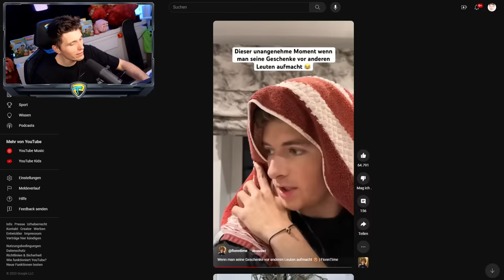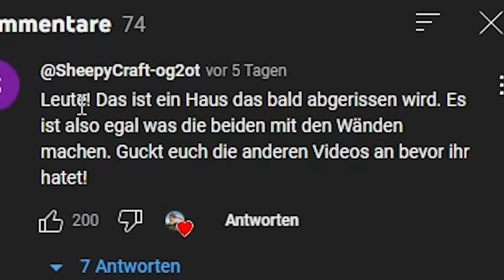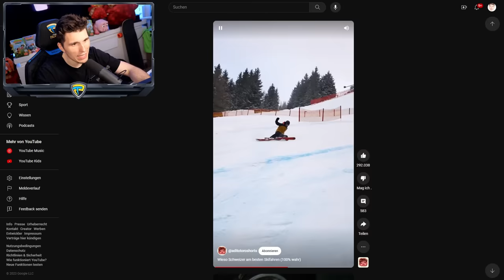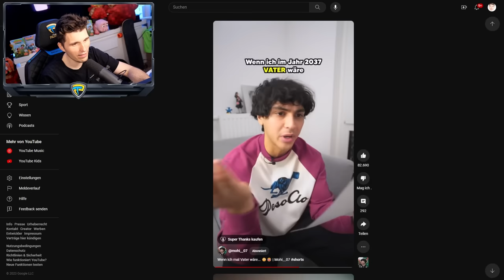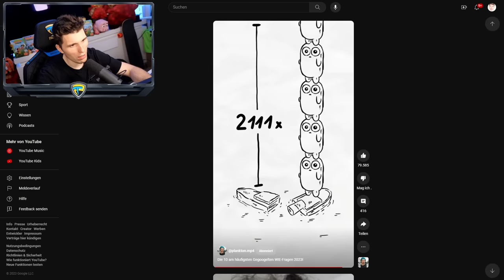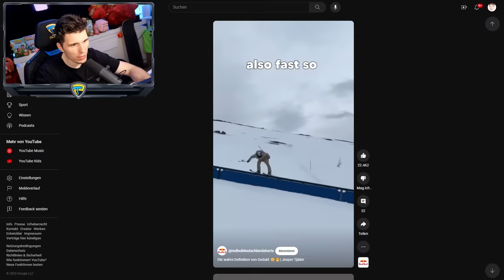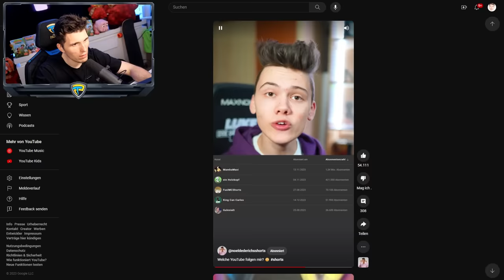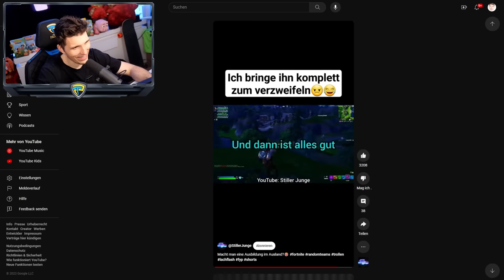Paluten guckt Shorts 346.0